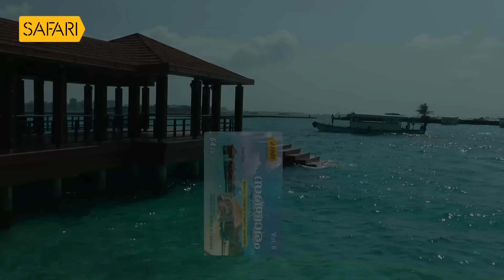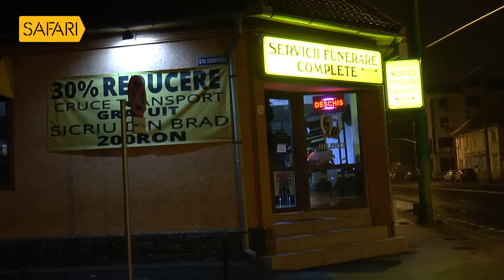Sancharam | By Santhosh George Kulangara | Romania 15 | Safari TV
Santhosh George Kulangara | Sancharam | Malayalam | Romania |Travel Vlog | SGK | Safari | Santhosh George Kulangara Sancharam

|| ANTI-PIRACY WARNING ||